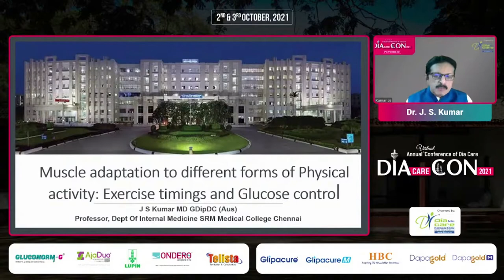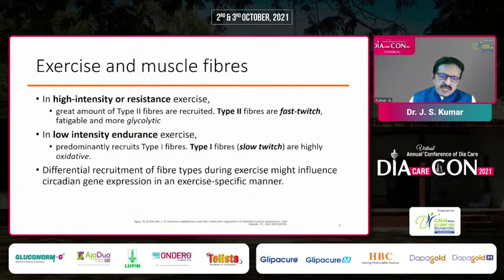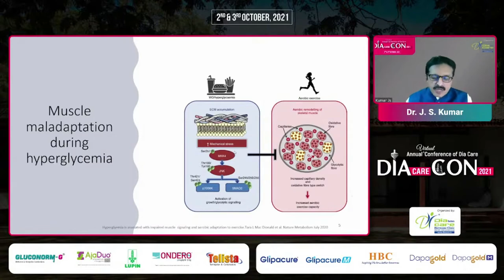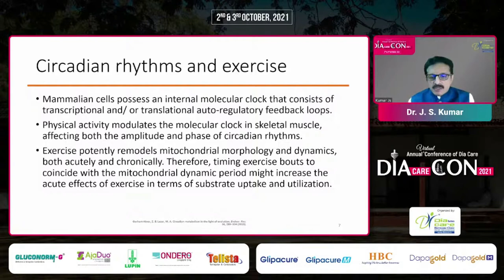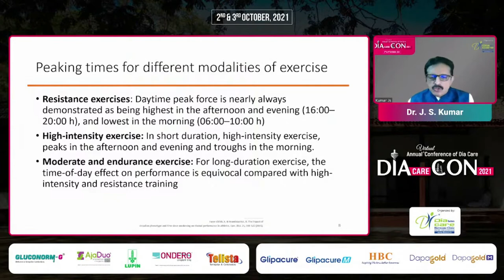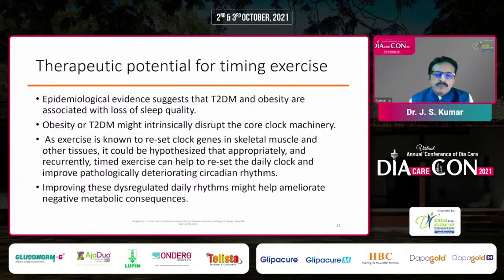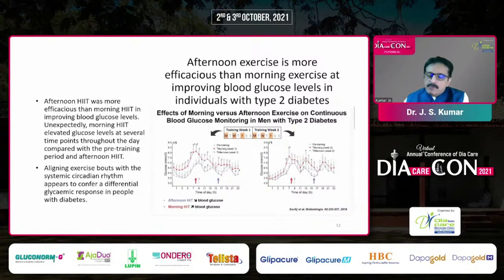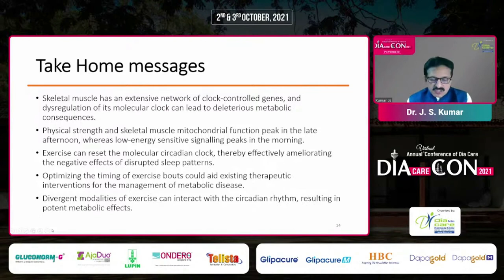Dr. J S Kumar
Muscle Adaptation to different forms of Physical Activity: Exercise Timings and Glucose Control